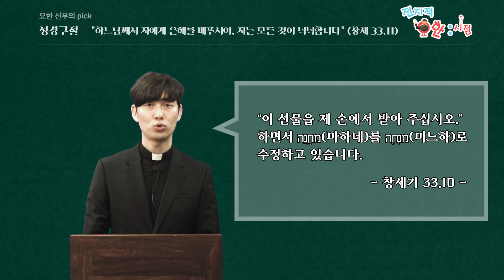전지적 요한 시점 23강 - 하느님께서 저에게 은혜를 베푸시어, 저는 모든 것이 넉넉합니다(창세 33,11)